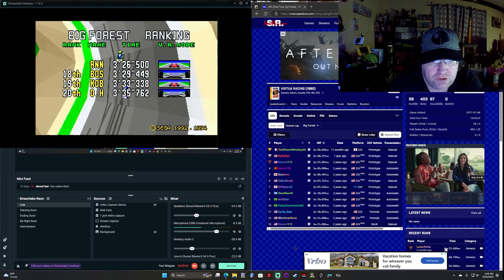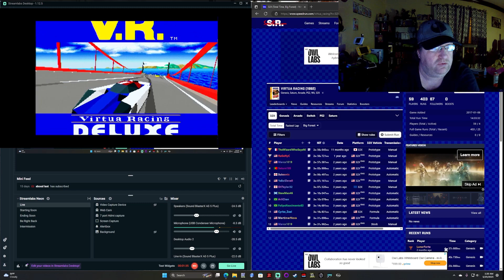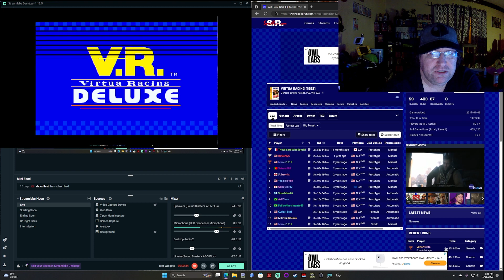Speed Run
Going to try some racing Speed runs and see what I get. You can check out run times on all sort of games at Speedrun.com

And last the guy that got me in to wanting to try this for racing games, here is one of his runs that got me thinking of trying this.